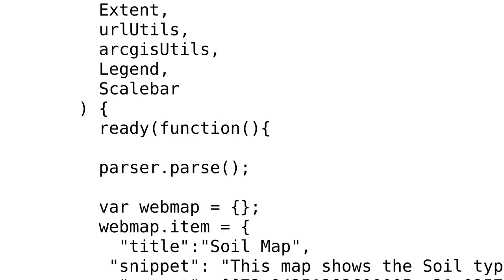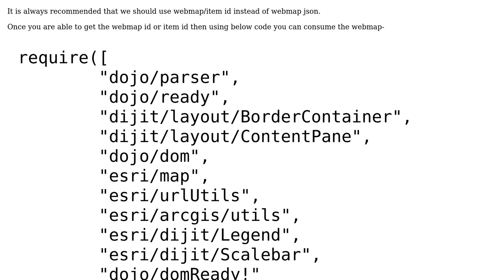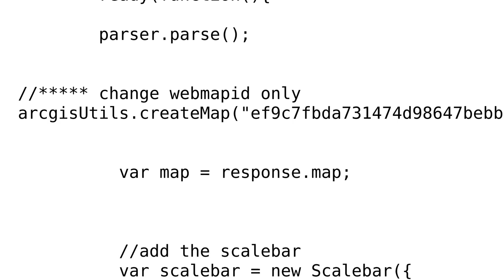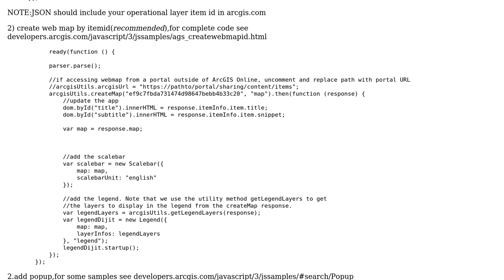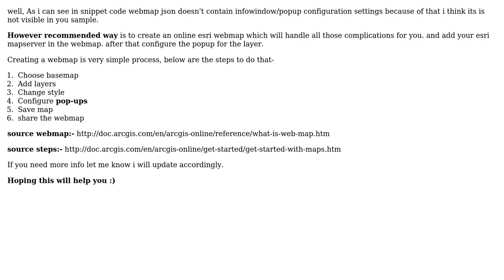popup window on web map (3 Solutions!!)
popup window on web map

With thanks & praise to God, and with thanks to the many people who have made this project possible! | Content (except music & images) licensed under CC BY-SA | Music | Images & others | With thanks to user YinchaoOnline user Vikash Pandey user Sarah Salar and the Stack Exchange Network Trademarks are property of their respective owners. You are responsible for your own actions.